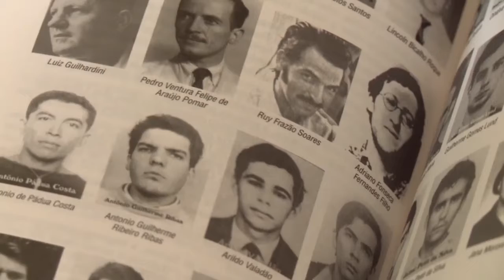Condenar o golpe de 64 não é questão de direita ou esquerda - Jornal da Vida - 26/03/2019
Para o cientista político Rodrigo González, da Universidade Federal do Rio Grande do Sul, condenar o Golpe de 64 não é uma questão de direita ou esquerda. Veja na reportagem de José Zanandréa.